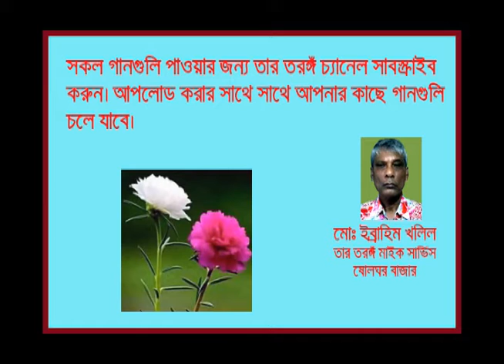Aaj Achi Aami Kaal Probal Chowdhury